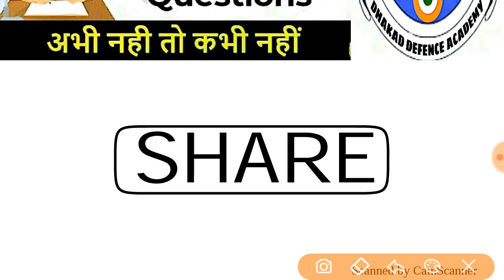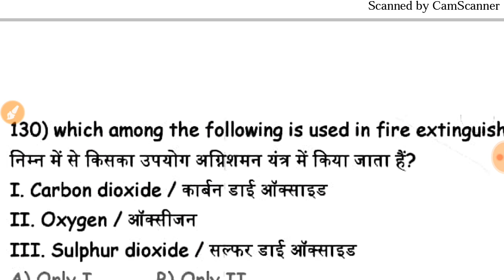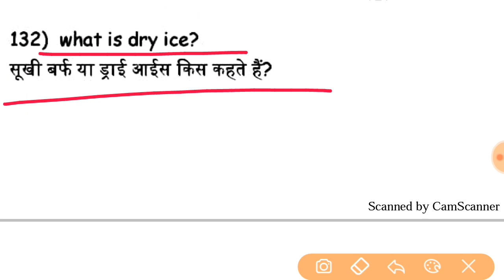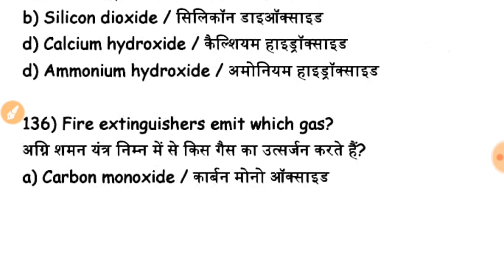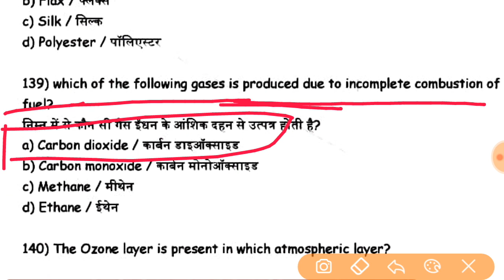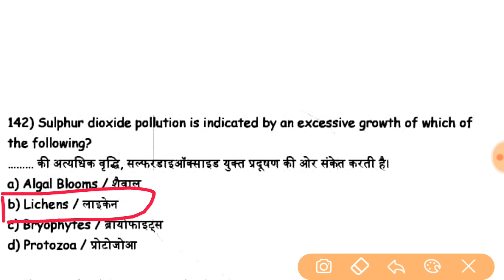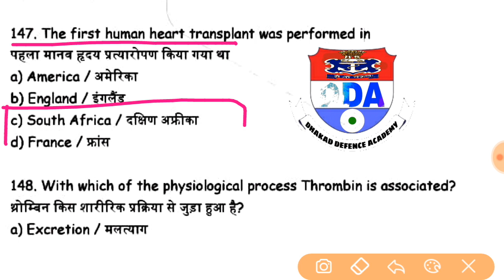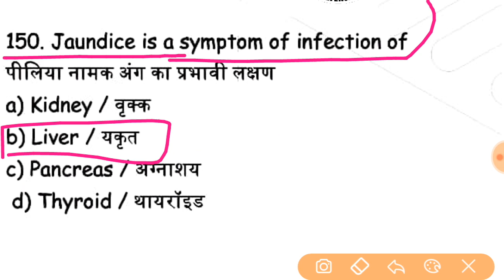🔴Live Test 10 | General Science | RRB NTPC GROUP D JE | अभी नही तो कभी नहीं।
Title: 🔴Live Test 10 | General Science | RRB NTPC GROUP D JE | अभी नही तो कभी नहीं।

दोस्तों हमारे चैनल पर रोजाना Live Class चलती है।
Classes Scheduled:-
Starting from 3rd june

👉Current Affairs का Daily dose - 6:00 AM(Morning)
(Mon to Friday )
👉Defence की General Science -- 8:30PM(Evening)

👉 Railway की  General Science - 8:00PM (Evening)

  Airforce Navy की English - 8PM
Airforce Navy की General knowledge - 8:30PM

महत्ब पूर्ण Playlist की Links---

दोस्तों हमसे जुड़ने के लिए आप सभी का दिल से धन्यबाद।

75 days में पूरी जनरल साइंस complete करबाई जायेगी।
धन्यबाद।